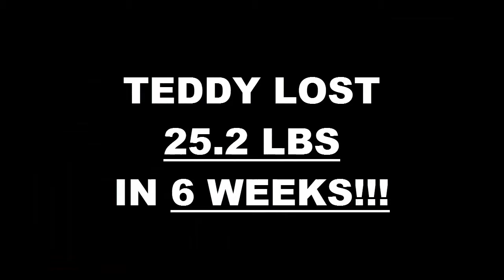Costa Mesa Fitness 6 Week Challenge Result - Teddy Kinnamon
We will now check the result of Teddy's 6 week weight loss challenge!